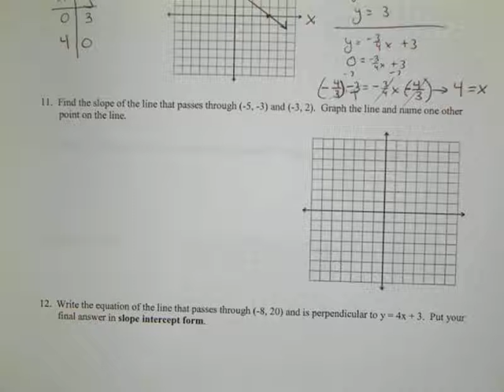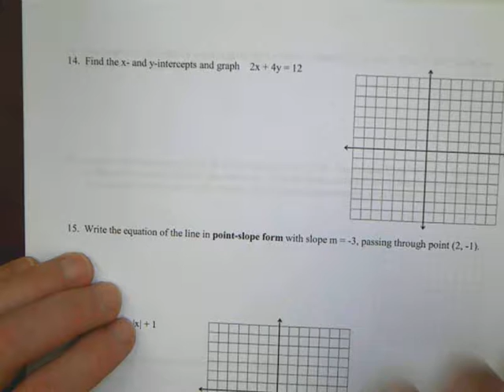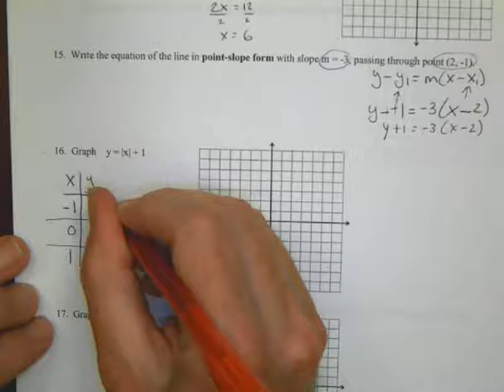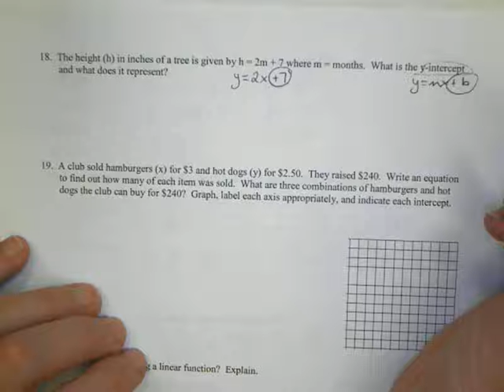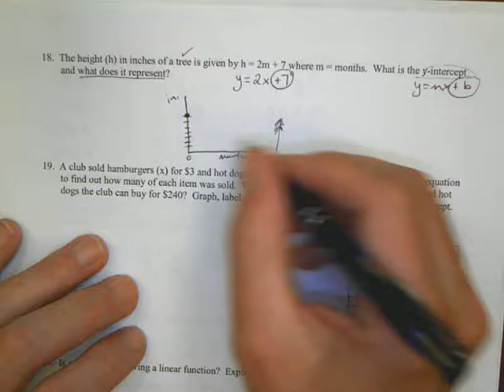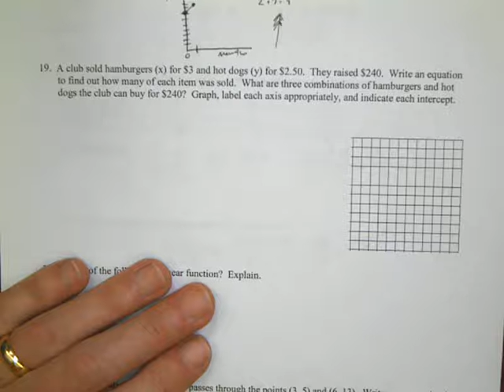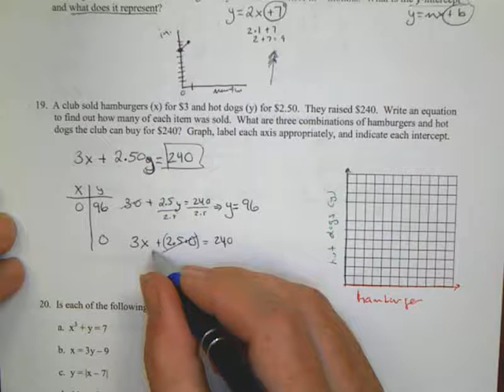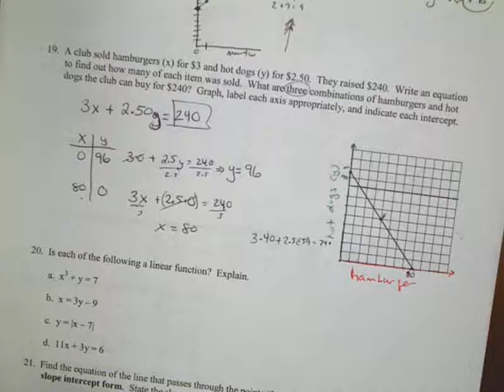Math 1 Unit 3 Review pt 2 Morgan